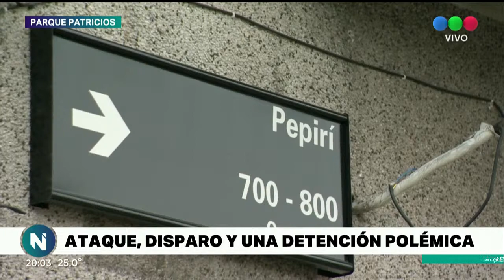Un POLICÍA DETENIDO tras DISPARARLE a un LADRÓN - Telefe Noticias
Nueva edición de Telefe Noticias con Rodolfo Barili y Cristina Pérez. Todas las noticias de Argentina con el equipo periodístico del noticiero más visto del país.